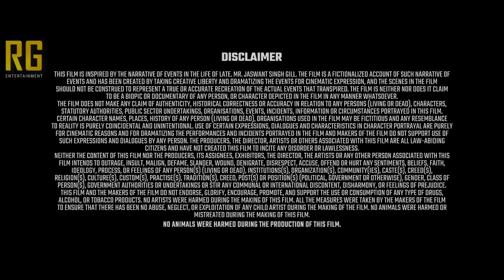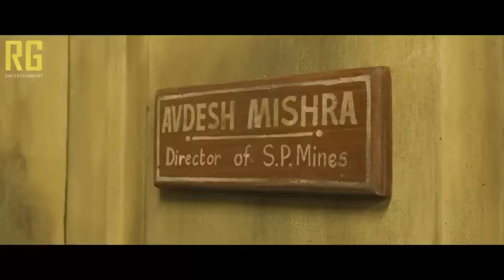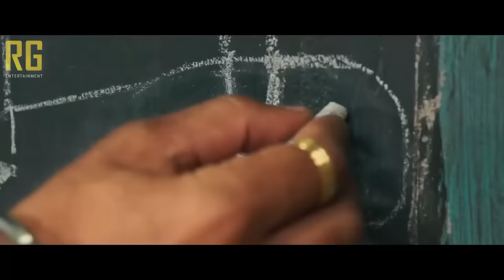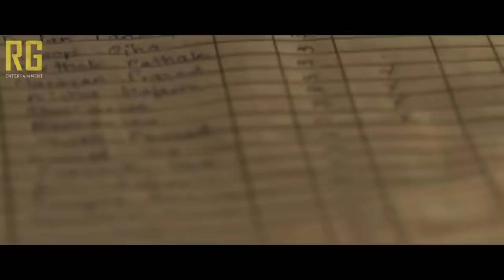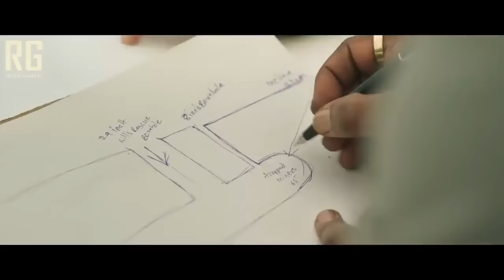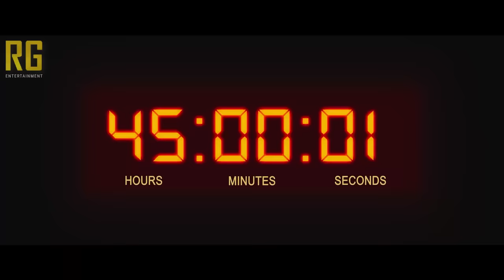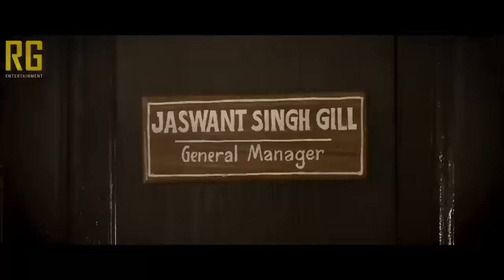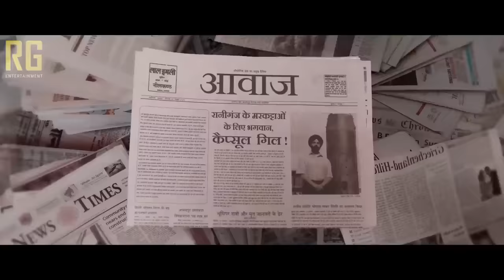Mission Raniganj (2023) Hindi Full Movie || Starring Akshay Kumar